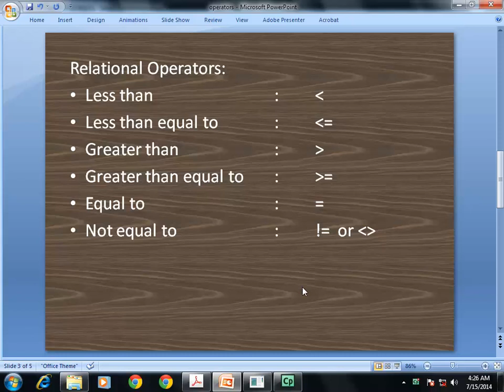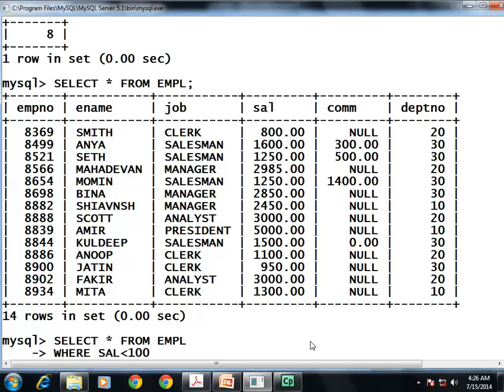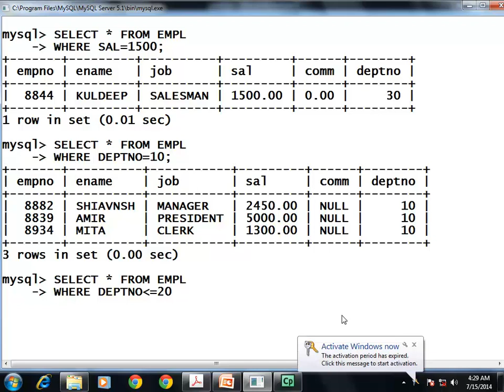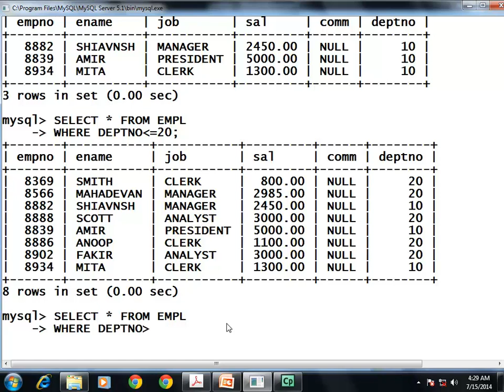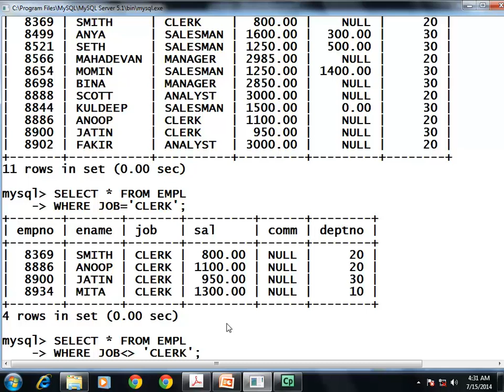MYSQL: Relational Operators